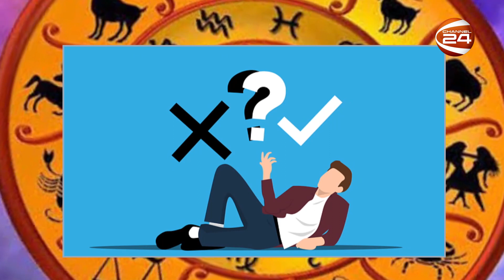লাইফস্টাইল 24 | Lifestyle 24 | EP-385 | Channel 24